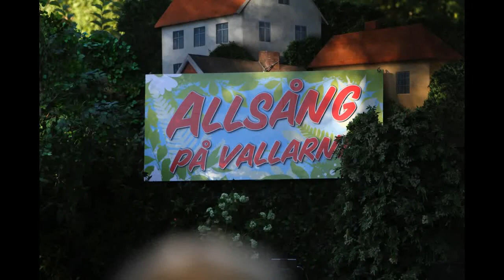Allsång På Vallarna 17 juli 2017 - Bild- och musikkollage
Med Anne-Lie Rydé på vår vackra allsångscen kunde ingen sitta still eller undgå att sjunga med. Förutom schlager och rock blev det både visor, opera och jazz denna kväll med bland annat Stefan Ljungqvist, Hannah Svensson, Mats Persson och Saxbandet FBG.
Musik: En natt i Köpenhamn, Jag har bott vid en landsväg, The Curley shuffel, Den första sommaren, The Lady is a tramp, Take the A train, Staden vid havet, Bossa nova baby, Regniga natt